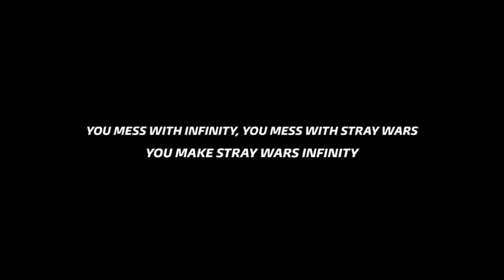Stray Wars (스트레이 워즈) "Levanter" Teaser